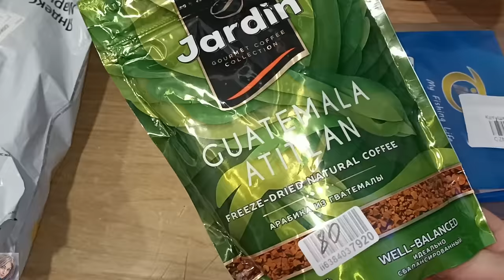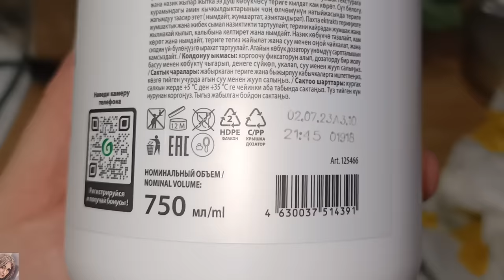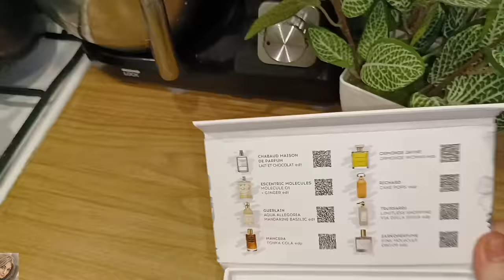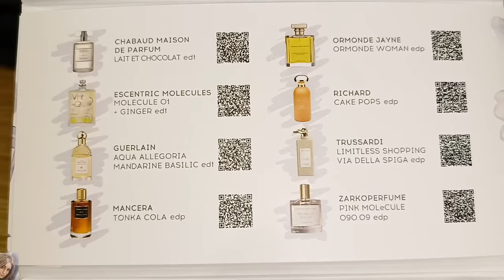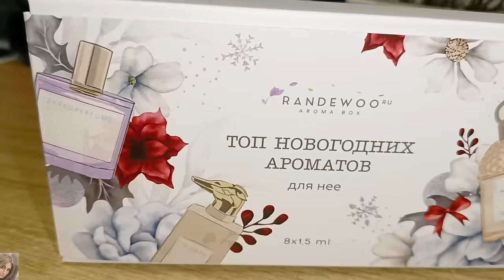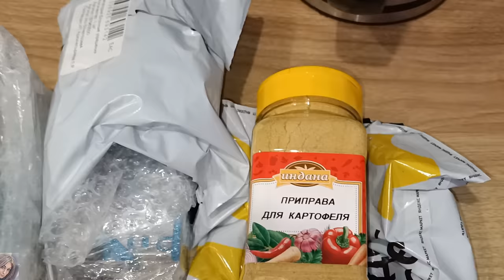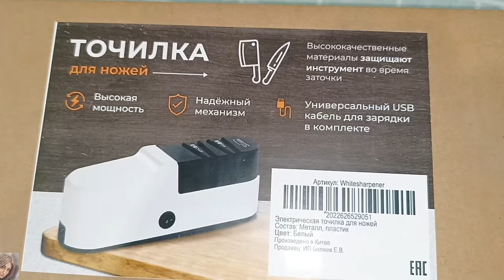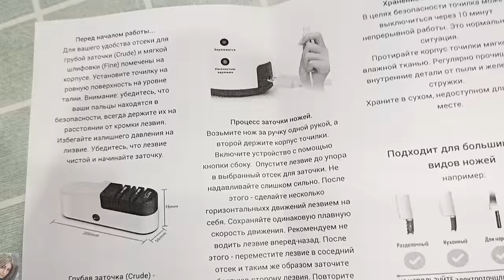ПОКУПКИ ВАЙЛДБЕРРИЗ, ЯНДЕКС МАРКЕТ, ОЗОН И RANDEWOO / НОВОГОДНИЕ АРОМАТЫ И ДЕКОР 🎄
ВСЕМ ПРИВЕТ!!!
В этом видео покажу удачные покупки на вайлдберис, Яндекс маркет, озон и Randewoo. Покупки для детей, для дома, бюджетные находки, одежда с вайлдберис, идеи декора дома к новому году, красивые елочные игрушки, теплые согревающие новогодние ароматы и многое другое!